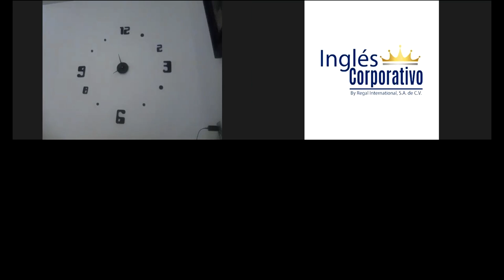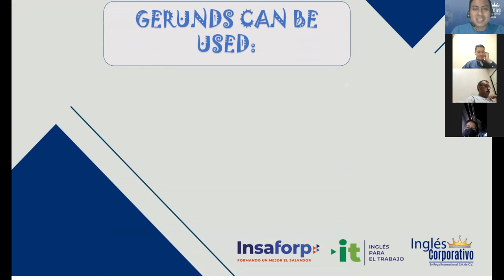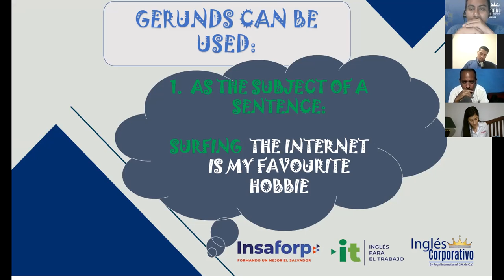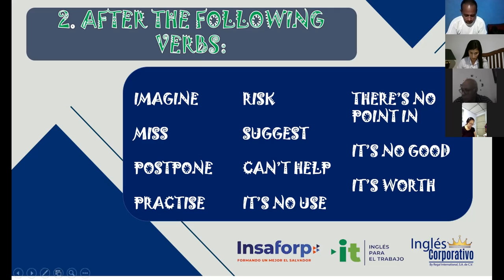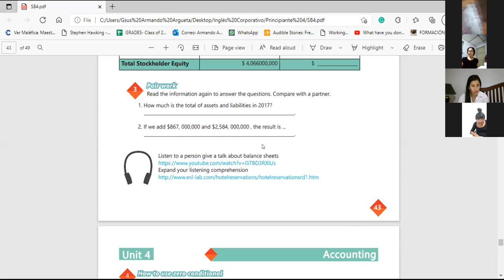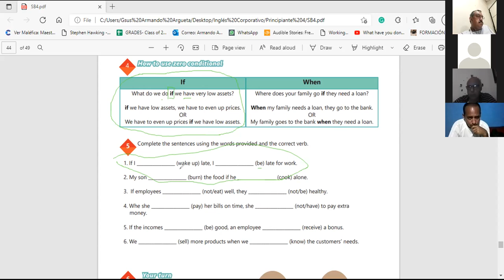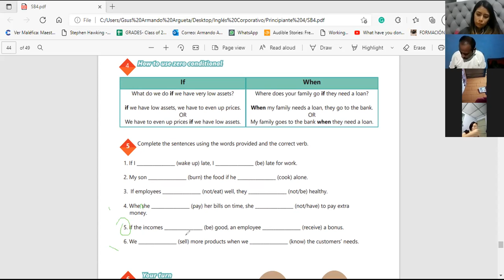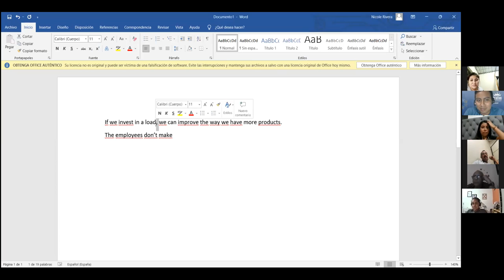Ingles Corporativo-Videoconferencia #19 HOW TO USE ZERO CONDITIONAL